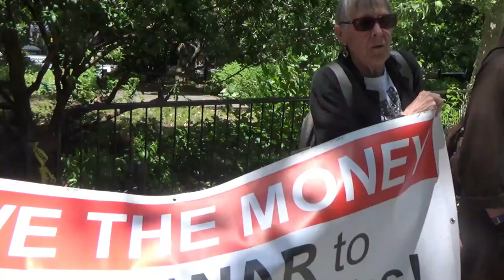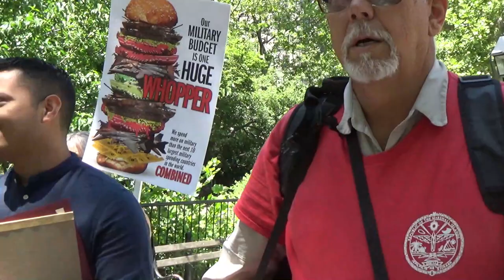NYC Council honored Golden Rule 6/7 Filthy Rotten System Band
New York City Council honored the Golden Rule. The event highlighted two Council bills. One is for supporting the Treaty on the Proliferation of Nuclear Weapons and Nuclear Divestment; another is the resolution to Move the Money from militarism to our true security and the needs of the people. Council Member Carlina Rivera, who introduced the Move the Money Resolution to the NYC Council, welcomed Golden Rule crews and VFP, Move the Money, and other peace movement members and handed the City Council Citation honoring the Veterans for Peace Golden Rule project